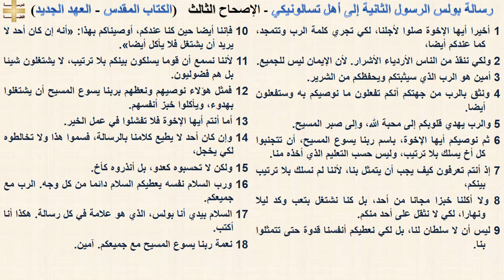رسالة بولس الرسول الثانية إلى أهل تسالونيكي 3 - الإصحاح الثالث - د/مجدى نجيب - القس ابرام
رسالة بولس الرسول الثانية إلى أهل تسالونيكي 3 - الإصحاح الثالث

1 أخيرا أيها الإخوة صلوا لأجلنا، لكي تجري كلمة الرب وتتمجد، كما عندكم أيضا،
2 ولكي ننقذ من الناس الأردياء الأشرار. لأن الإيمان ليس للجميع.
3 أمين هو الرب الذي سيثبتكم ويحفظكم من الشرير.
4 ونثق بالرب من جهتكم أنكم تفعلون ما نوصيكم به وستفعلون أيضا.
5 والرب يهدي قلوبكم إلى محبة الله، وإلى صبر المسيح.
6 ثم نوصيكم أيها الإخوة، باسم ربنا يسوع المسيح، أن تتجنبوا كل أخ يسلك بلا ترتيب، وليس حسب التعليم الذي أخذه منا.
7 إذ أنتم تعرفون كيف يجب أن يتمثل بنا، لأننا لم نسلك بلا ترتيب بينكم،
8 ولا أكلنا خبزا مجانا من أحد، بل كنا نشتغل بتعب وكد ليلا ونهارا، لكي لا نثقل على أحد منكم.
9 ليس أن لا سلطان لنا، بل لكي نعطيكم أنفسنا قدوة حتى تتمثلوا بنا.
10 فإننا أيضا حين كنا عندكم، أوصيناكم بهذا: «أنه إن كان أحد لا يريد أن يشتغل فلا يأكل أيضا».
11 لأننا نسمع أن قوما يسلكون بينكم بلا ترتيب، لا يشتغلون شيئا بل هم فضوليون.
12 فمثل هؤلاء نوصيهم ونعظهم بربنا يسوع المسيح أن يشتغلوا بهدوء، ويأكلوا خبز أنفسهم.
13 أما أنتم أيها الإخوة فلا تفشلوا في عمل الخير.
14 وإن كان أحد لا يطيع كلامنا بالرسالة، فسموا هذا ولا تخالطوه لكي يخجل،
15 ولكن لا تحسبوه كعدو، بل أنذروه كأخ.
16 ورب السلام نفسه يعطيكم السلام دائما من كل وجه. الرب مع جميعكم.
17 السلام بيدي أنا بولس، الذي هو علامة في كل رسالة. هكذا أنا أكتب.
18 نعمة ربنا يسوع المسيح مع جميعكم. آمين.